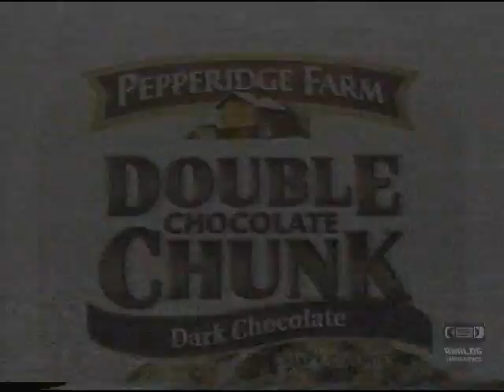Pepperidge Farm | Double Chunk Chocolate Chunk Cookies | Television Commercial | 2004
Pepperidge Farm is an American commercial bakery founded in 1937 by Margaret Rudkin, who named the brand after her family's property in Fairfield, Connecticut, which in turn was named for the pepperidge tree, Nyssa sylvatica. A subsidiary of the Campbell Soup Company, it is based in Norwalk, Connecticut.
Pepperidge Farm products include Milano and Nantucket cookies, Goldfish crackers and varieties of bread. It distributes Tim Tams in the US, manufactured by Arnott's Biscuits, another Campbell's subsidiary in Australia, and Pirouettes, made in Indonesia.